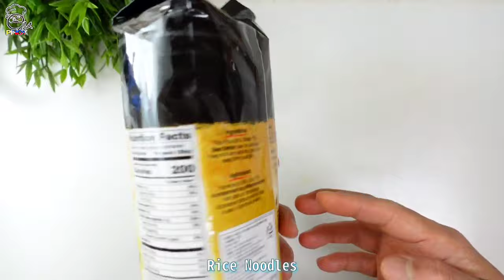Fast and Easy to make PAD THAI | How to make Classic Pad Thai Sauce with simple Ingredients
Pad thai, or phad thai is a stir fried noodle dish commonly served as a street food and at most restaurants in Thailand as part of the country cusines.
It is typically made with rice noodles, chicken, beef or tofu, peanuts, a scrambled egg, and bean sprouts, among other vegetables. The ingredients are sautéed together in a wok, which creates even heat distribution. Once the dish is completed it is tossed in pad thai sauce, which gives the dish its signature tangy salty flavor with a hint of sweetness.

For US and EU Shipping:
About Food Clothing👇👇